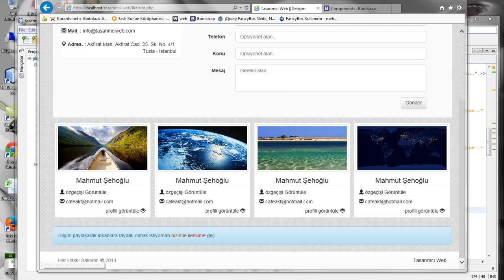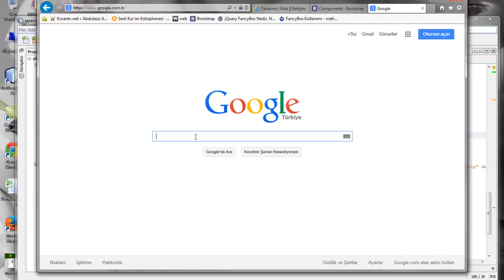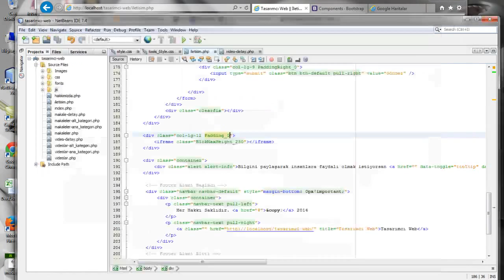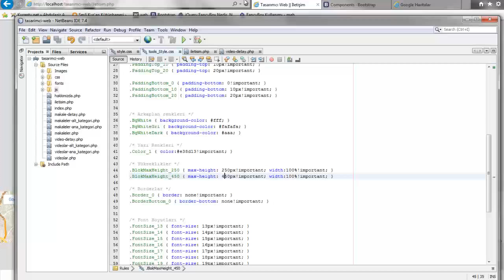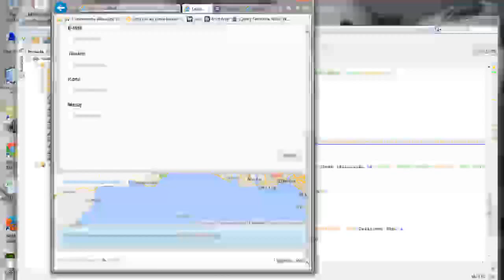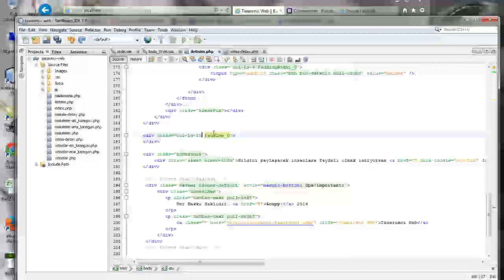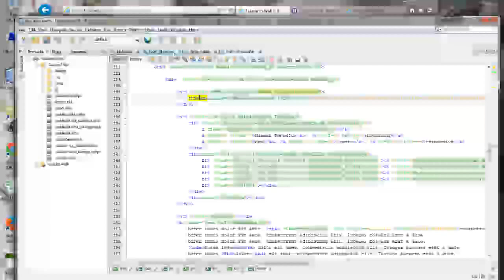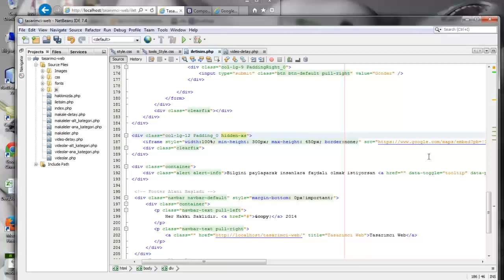84-İletişim - Harita Bölümü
Harita alnımızı şimdilik kullanmayacağımız için alanı pasif halde bıraktık.